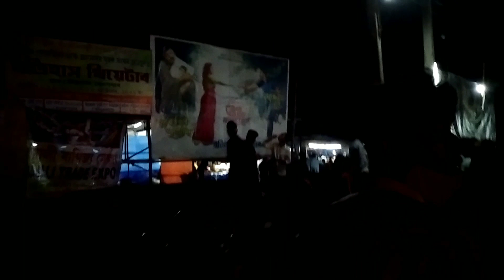Nityananda Lakhsmi Puja//New Assamese Vlog 2021//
Lakshmi puja ,Nityananda,pathsala,Bajali,Assam

Pathsala,assam

spcl Thanks All The supporting Members।।

keep Support And Stay Conneted With Us.

 If i have used in this video some Data( Images, Music, Clip Art and Short Videos etc.). So I Give the Credit of Respected Owners and thank you so much for providing the data. If you feel bad please 1st contect me and after take any action.

Keep supporting 💪 keep loving ♥️ copyright disclaimer here 👇 copyright disclaimer under section 107 of the copyright act 1976, allowance is made for " Fair Use " for purposes such as criticism, comment, news reporting, teaching, scholarship and research.

Description

If you don't want to give credits you've to buy a commercial use.